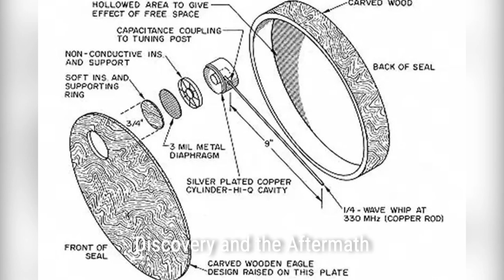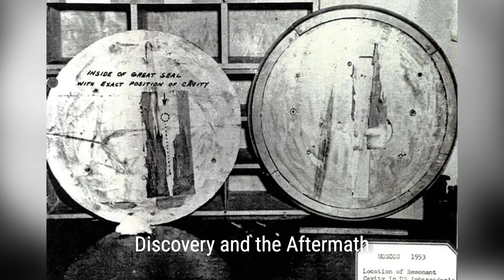The Great Seal Bug: Soviet Spy Device in US Ambassador's Residence | Rare History in Photos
In 1946, a group of Russian children presented a gift to the US Ambassador to the Soviet Union.
Little did they know, this innocent gesture of friendship would turn into a major espionage scandal.